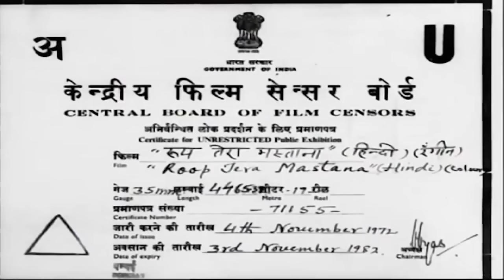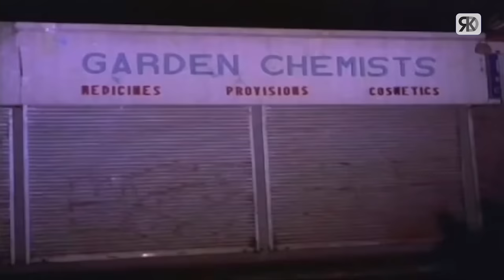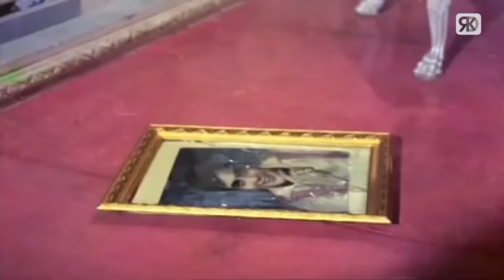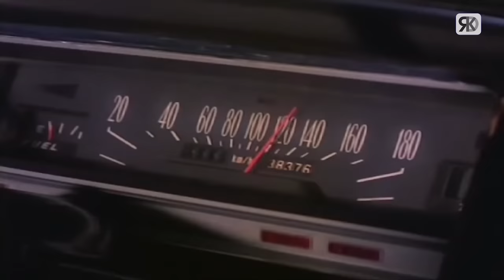रूप तेरा मस्ताना | Roop Tera Mastana Hindi Movie | Jeetendra, Mumtaz, Pran | Romantic Hindi Movie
Enjoy Bollywood Superhit romantic thriller Hindi movie "Roop Tera Mastana"(1972), starring Jeetendra, Mumtaz, Pran, I. S. Johar, Leela Mishra & others. Music by Laxmikant- Pyarelal and directed by Khalid Akhtar.

Credits:
Movie: Roop Tera Mastana | रूप तेरा मस्ताना (1972)
Director: Khalid Akhtar
Producer: Baldev Pushkarna, M.M.Malhotra
Starcast: Jeetendra, Mumtaz, Pran, I. S. Johar, Leela Mishra

Synopsis: Ajit, the Personal assistant to Princess Usha, does away with her and brings along a look-alike, Kiran, to pose as her for a few days. Kiran, although poor, refuses to do so, and Ajit threatens her and her family, and she reluctantly agrees. She meets with Usha's fiancé, a Prince himself, and falls in love with him, not realizing that her feelings will soon be history when those few days come to an end, and she must then give up her wealthy lifestyle and go back to being poor again.